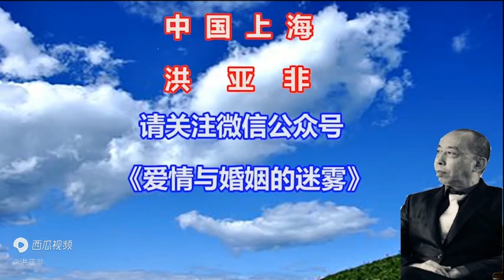爱情与婚姻的法则第34集：婚姻中的门当户对法则